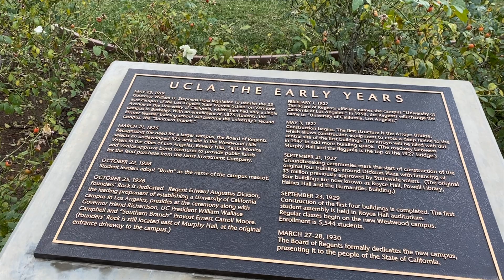Recap My Master of Financial Engineering Experience in UCLA | where I'm going next? | MFE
I'm discussing my experience with the academic curriculum, recruitment support, internship/full-time career paths, and my reasons of pursuing MFE in this video. I recently completed my Master in Financial Engineering in UCLA. The program is 15-month.

0:00 thank you for watching
0:36 1. Quick look around UCLA
0:54 2. Overview of my internships, projects, and courses
2:01 3. What is MFE
3:39 4. Class size + bg
4:19 5. Financial engineering career paths
7:37 6. Program recruitment support
9:39 7. MFE workload
10:26 8. Coursework curriculum
12:31 9. Why I study MFE
15:12 10. Life in LA